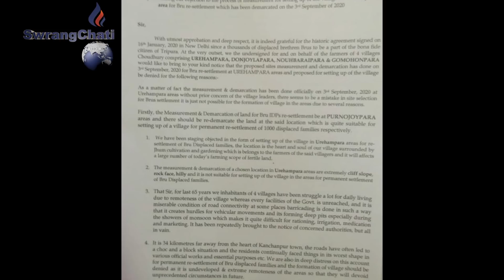Fake Signature rwjagwi tei Siyawi Memorandum o soi rwjakmano rosai nalaikha DMni thanio.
Laithangnai 14/09/2020 salmario Dharmanagar DMni thanio tatal soi rwilai memorandum rijak mano twi tini pha sal september chichar salamrio press meet khwlaikha .

September talni thangnai chibrwi salamri salo Dharmanagar DM officeo Kaisa Memorandum rwjakha Mizoramni phainai Bru hodano Kanchanpurni manuchailengta ADC villageni bisingwo tongthai rwna hwnmano chajakya hwnnwi . memorandum rijakmao  signature rinairog tamo swijak tong mungsa sai manya hinwi sakha,kogono tongo lekha-pora Manyakhe mokol tongwobo kwrwi haino,  nugwi tongbo nukya haino, abo haino manuchailengtani borokrog o memorandumo tamo swijak tong sai Manyawino signature rwlaikha,o memorandum swinai wngkha Mizoram displace peopleni khoroksa leader hwnwi  sinijaknai Philip Apeto mungwi khoroksa, memorandumo tamo swijak tong mungsa sayawino lekha siya tongkosong lukurogni soi rikrwi nakha hwnwi Sakha Uriham kamini Siyam bahadhur Reang , tei jotoni thani yakarbo sankha .
Omo haino Donjoyla kamini tei khoroksa bo sakha Mizoram Displace peopleni khoroksa leader Philip Apeto bai signature ridi hwnwi sajagwi soi ma rikha, tei thangnai chibrwi salmario  Dharmanagar DM officeo memorandum rwjakmani haino salbrwini ulo tini chichar salmario kanchanpur SDMni thanio memorandum rwma rosai nakha hwnwi sakha .
Manuchailengta ADC panchayetni nokbarai parani koinaram Reang bo bini mungwi fake signature rijak mano chajakyawi kok Sakha. laithangnai chibrwi salamri salo Dharmanagar DM officeo memorandum rwjakthanio bo sak baithang signature rima kwirwi hwnwi sakha,Manuchailengta ADC panchayetni bisingo Mizoramni phainai brurogno tongjakthani thinango bini sak baithangni munga kebengmu kwrwi hwnwi  Sakha,